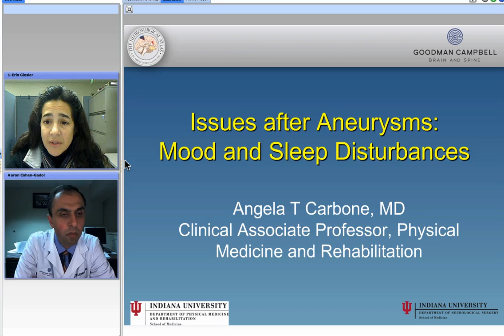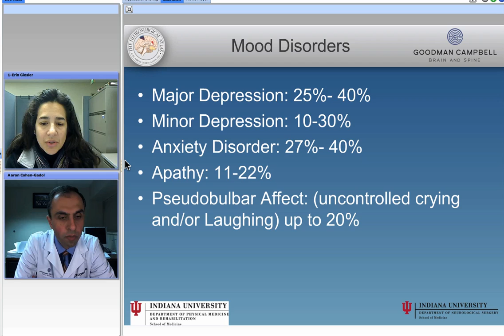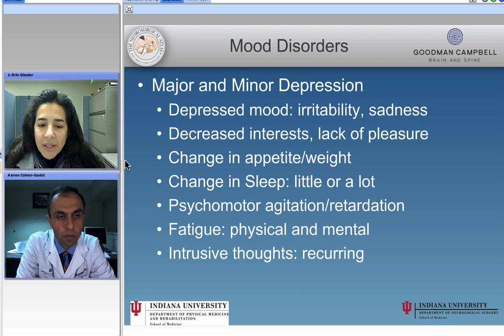Mood and Sleep Disorders Associated with Subarachnoid Hemorrhage (Preview)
Dr. Angela Carbone M.D. and Dr. Aaron Cohen-Gadol, M.D..